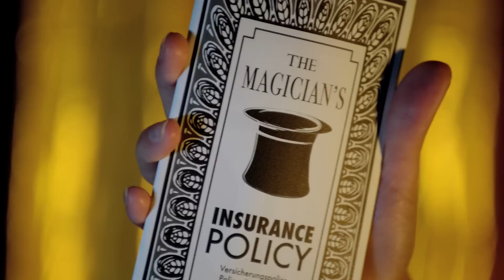The Ultimate Magician's Insurance Policy by MAGIC MAKERS